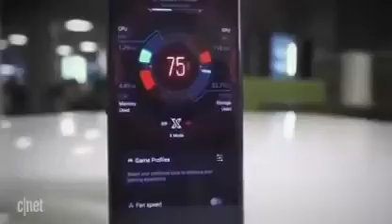Asus ROG review- The best phone for playing PUBG